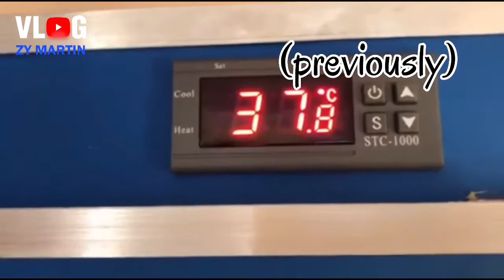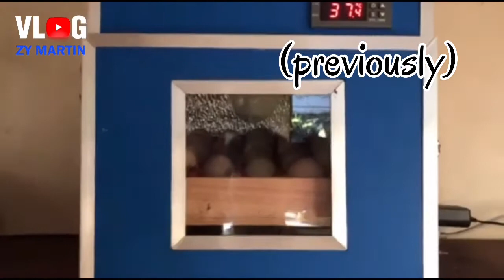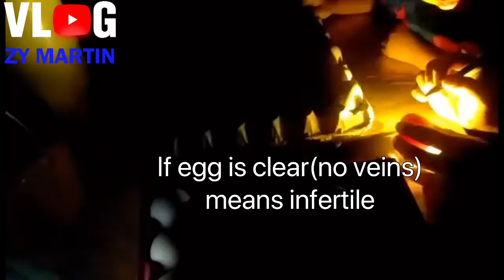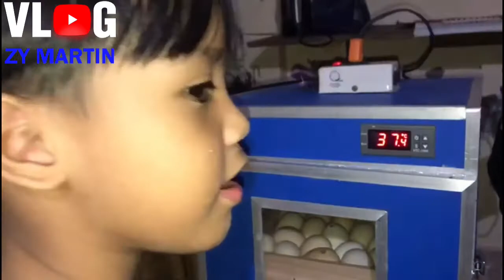How to Incubate Chicken Eggs at Home | Paraan ng Pag Hatch ng Itlog| Successful Egg Hatching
How to Incubate Chicken Eggs at Home
PARAAN ng Pag Hatch ng Itlog  | BEGGINERS GUIDE TO HATCHING EGGS | Successful Egg Hatching

This video shows Egg Incubation Process. Incubator for Chicken Eggs should maintain temperature of 37-39 degrees celsius with the use of 15 watts bulb. Turning of eggs daily is an important process in egg incubation. You will also see how we do candling to check if the egg is fertile or not. Hope you will learn hatching chicken eggs from start to end. Here’s our newly hatched Rhode Island Red.